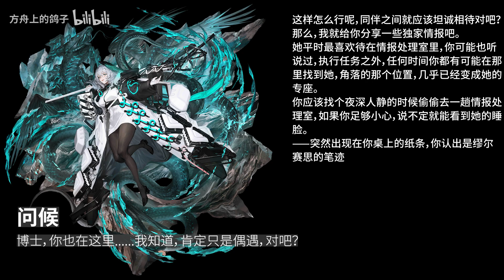【明日方舟/Arknights】霍爾海雅（Ho′olheyak）｜霍爾文语音（CV. : 澤城美雪）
【明日方舟/Arknights】

霍爾海雅（Ho′olheyak）

日文語音（CV. : 澤城美雪/沢城みゆき）

_______頻道簡介_______
大家好我是
「碧藍航線 情報社」&
「明日方舟 Arknights 羅德島人事部」等情報部管理員
一般直播時間：晚上9點~11點

_______社群推廣_______
「 明日方舟 Arknights 羅德島人事部」粉絲專頁：